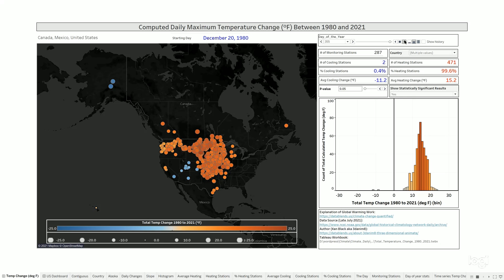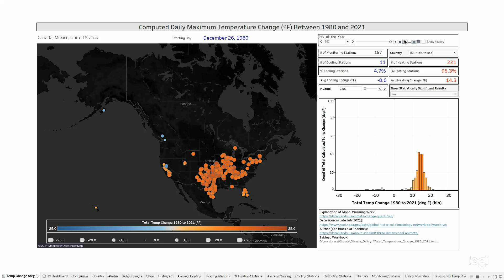Global Statistically-Significant Temperature Changes Between 1970 and 2021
There is no voice in this video. This is simply a data animation. If you want a description of what this work means, see this video

These are the global monitoring stations that have shown statistically significant (p value =0.05) maximum daily temperature changes between 1970 and 2021. The changes are computed for each day of the year at each monitoring station using a linear model of max temperature over time.